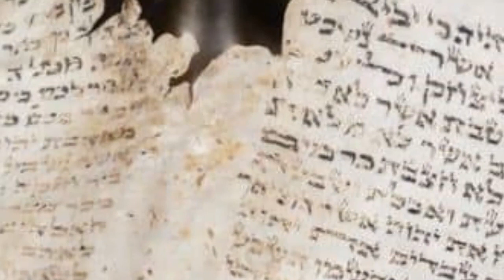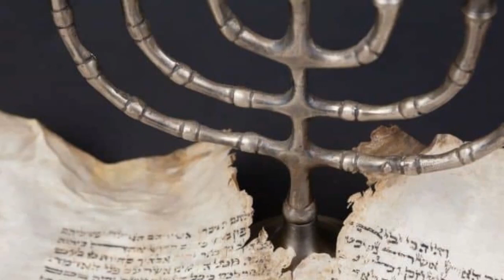ازآتش زدن قران درسوئد و تبعات گسترده آن تااحتمال آتش زدن تورات وانجیل وقران درآینده ای نزدیک در سوئد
برنامه گفتمان - گفتگوی خاطره نورشید با آقای علیرضا عجمی از آتش زدن قران به بهانه آزادی بیان و سرنوشت عضویت سوئد در ناتو تا تبعات گسترده آن و احتمال آتش زدن تورات وانجیل وقران درآینده ای نزدیک در سوئد